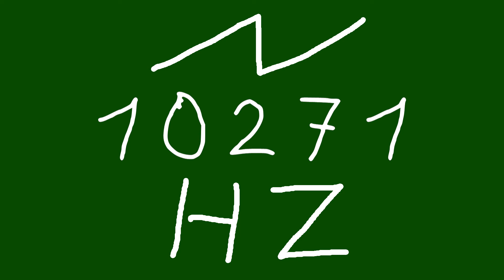10271 hz saw